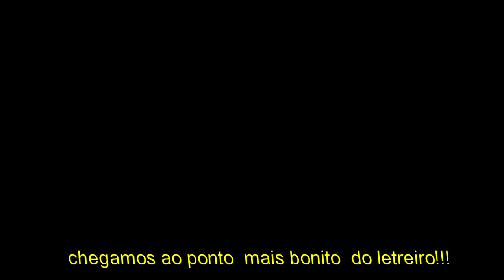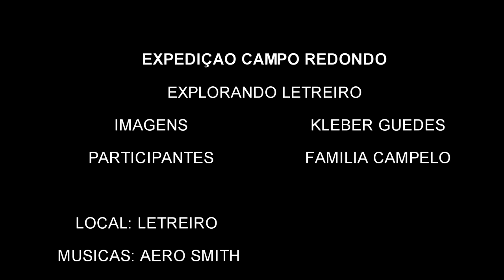Expedição campo redondo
Trilha no letreiro